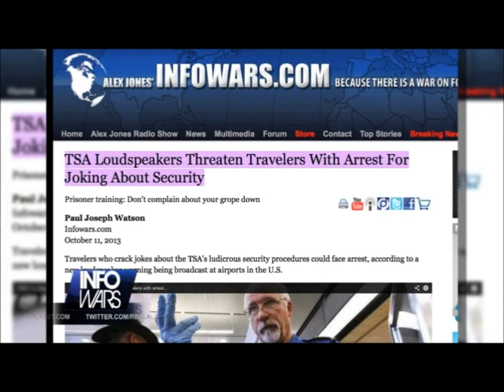Americans, Journalists, and Patriots are the New enemy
Normal Americans , journalists and Patriots especially Military veterans are the new enemy in prison nation Amerika